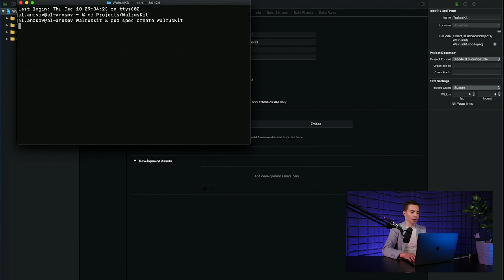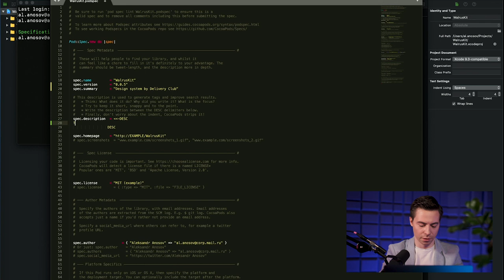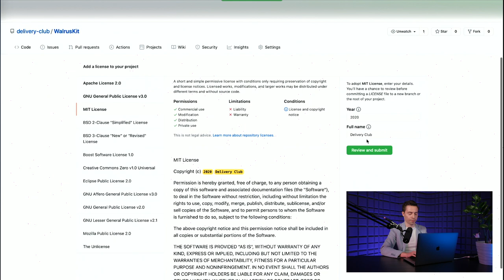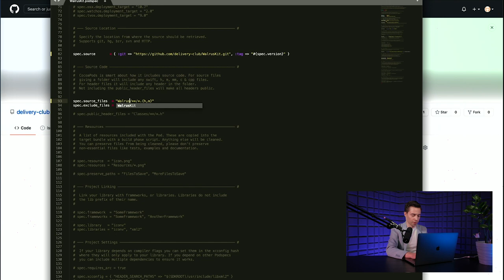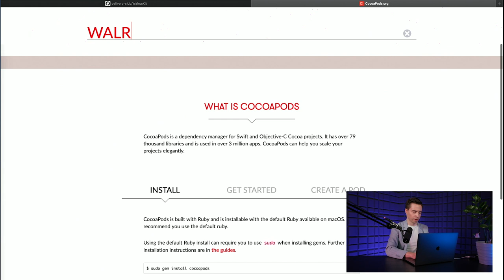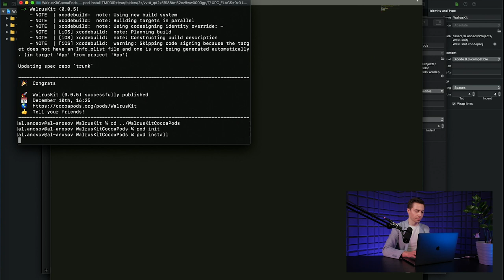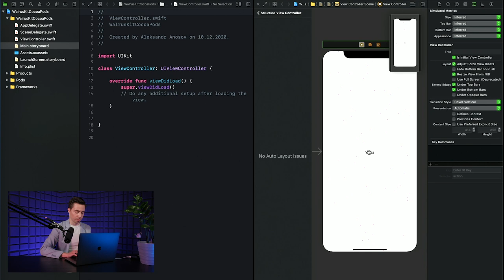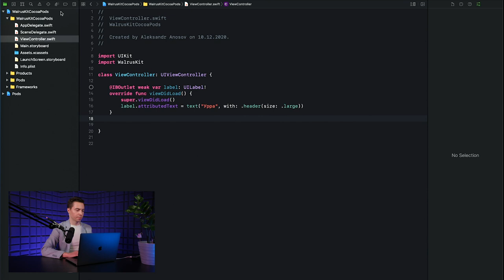Выкладываем дизайн систему в open source | Скринкасты | Delivery Club | #4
В этом видео Александр Аносов показывает, как выложить проект в open source и дать людям возможность им пользоваться с помощью менеджера зависимостей CocoaPods.

В предыдущий выпусках:
- Как добавить шрифты на Swift, используя UIFont и swiftUI в дизайн систему iOS в Xcode
- Как написать Widget на Swift, используя SwiftUI для iOS в Xcode

Далее смотрите - с командами Юлы, Почты, Маруси и Ситимобил, MADE, Tarantool...

Еженедельно ведущие разработчики проектов Mail.ru Group будут рассказывать и показывать свою работу за 15-20 минут в формате скринкастинга.